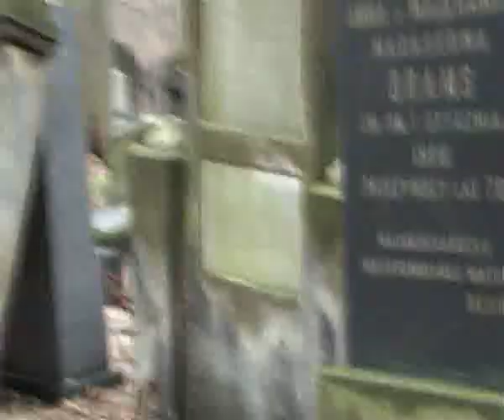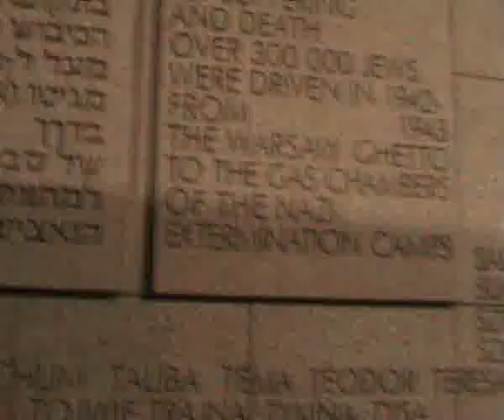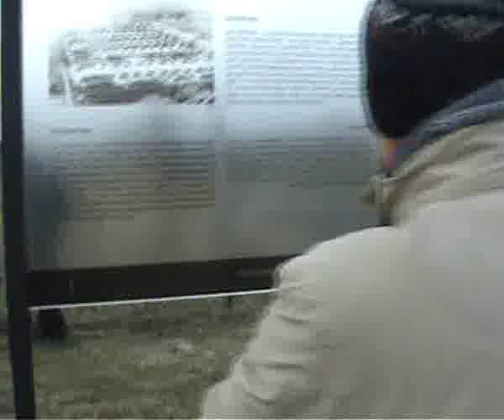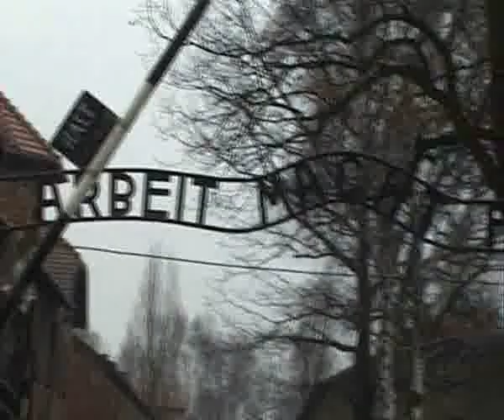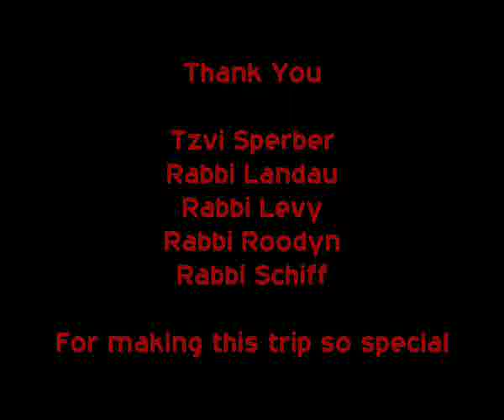Hasmonean Journey To Poland (Short Version)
This is the short version of the Hasmonean Journey to Poland 2011 Video which was led by Tzvi Sperber, Director of JRoots and lasted six days. The background piano instrumentals are: Vezakaini by Baruch Levine and Comptine D'un Autre Ete, L'apres-Midi by Yann Tierson